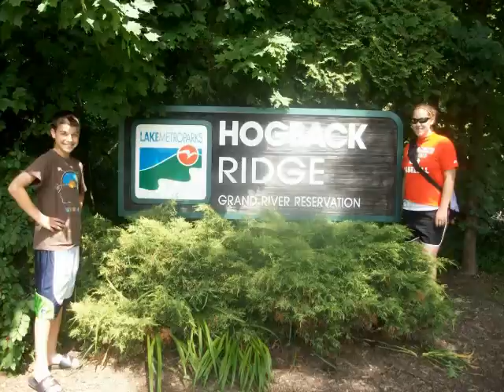The Hooligans - Lake Metroparks Adventures Part 3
The Hooligans are at it again in the next part of the Adventures in Lake Metroparks